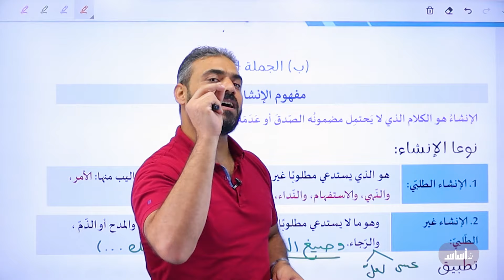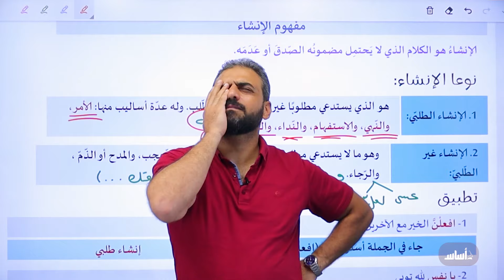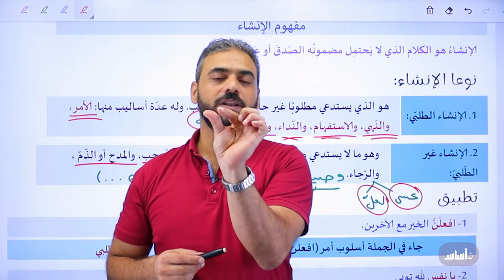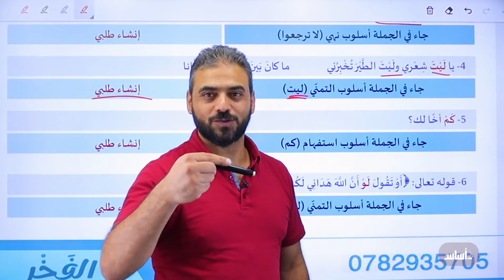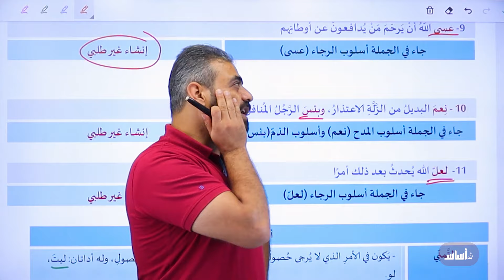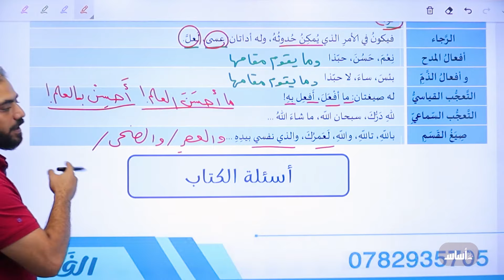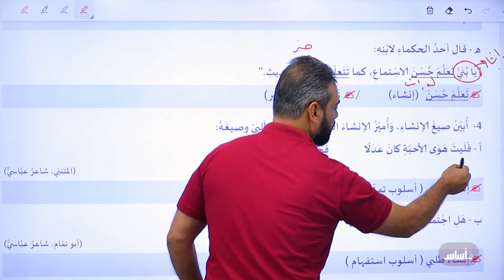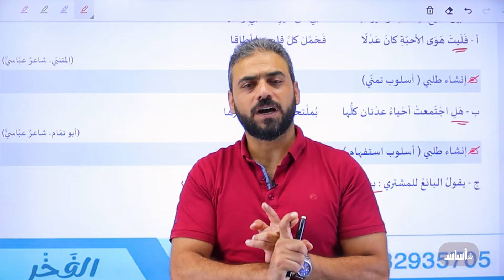الجملة الإنشائية - جيل 2008 || عربي مع أ. عبد ربه الحسنات